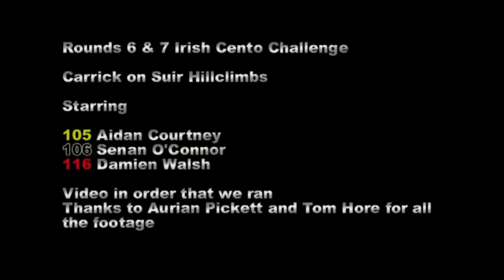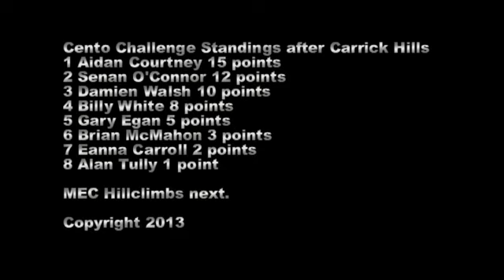Carrick on Suir Hillclimb 2013 Cento Challengers